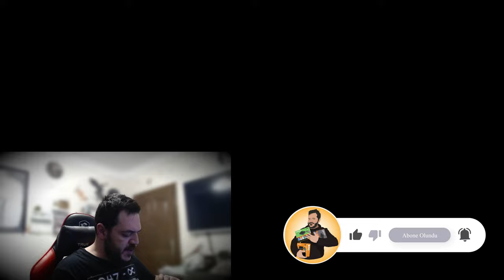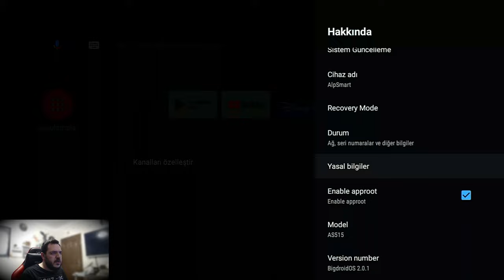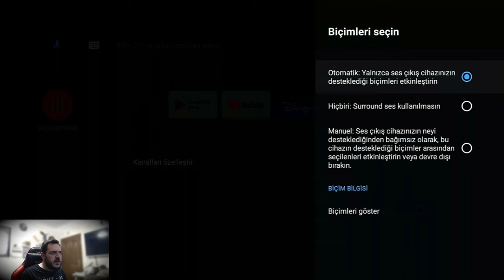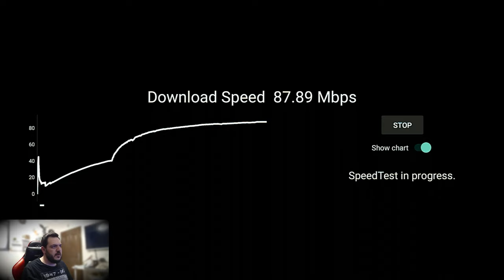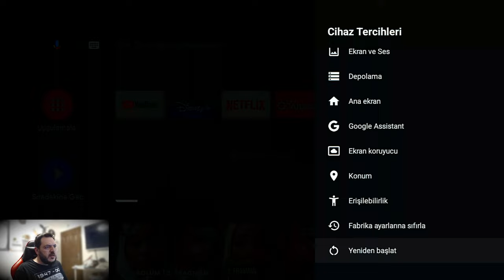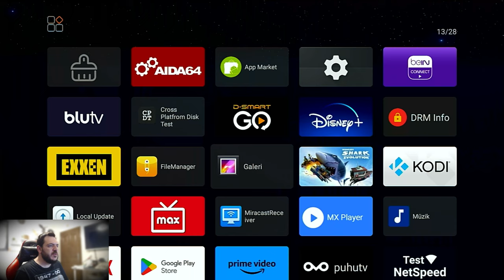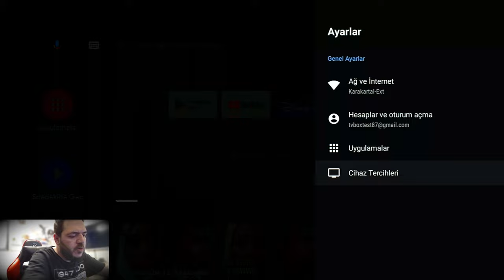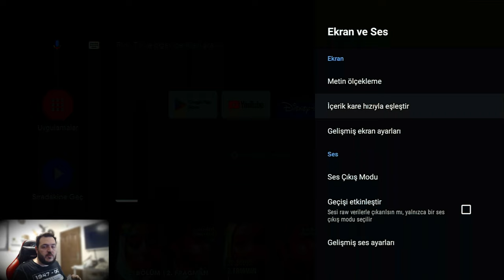Atv Arayüzlü Stick - Alpsmart As515 Tv Stick İncelemesi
Alpsmart'ın ilk Atv arayüzlü stick cihazını sizler için inceledim.